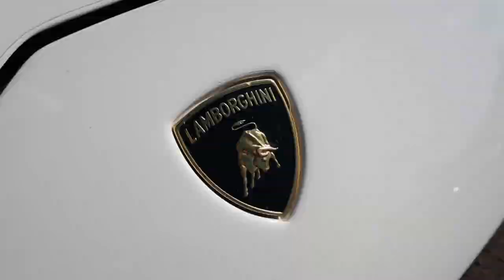Gong Cha San Antonio Texas Grand Opening & Supercar Meet!!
Gongcha Boba Tea Grand Opening Supercar Meet In San Antonio!!

YouTube.com/RevYourLifeTV

CAMERA:
Canon EOS M50 Mirrorless Digital Camera

TRIPOD:
Joby GorillaPod 3K Flexible Tripod

AUDIO/MICROPHONE:
Rode VideoMic Microphone

WIND SHIELD FOR MICROPHONE:
Rode Microphone/Wind Shield